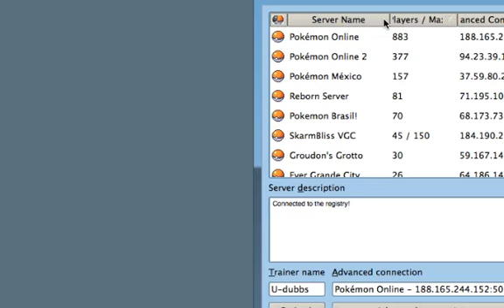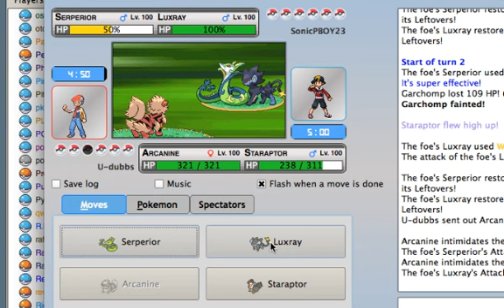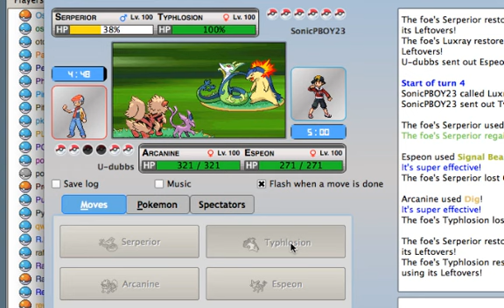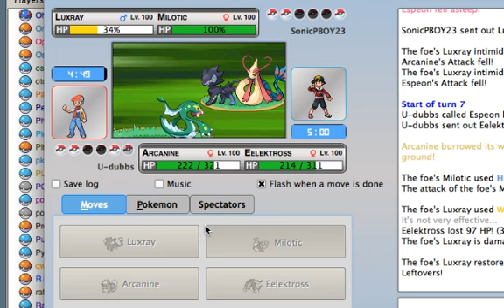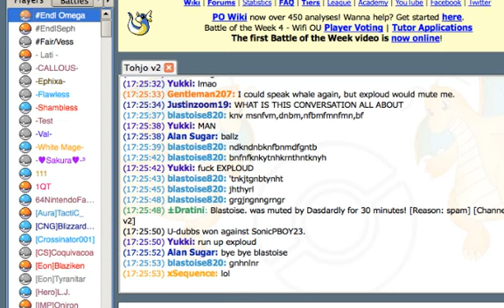Pokemon Online Battle VS sonicblackboy Friday Special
Once you have installed Pokemon online, don't be afraid to challenge us.
Our usernames are U-dubbs and SonicPBOY23